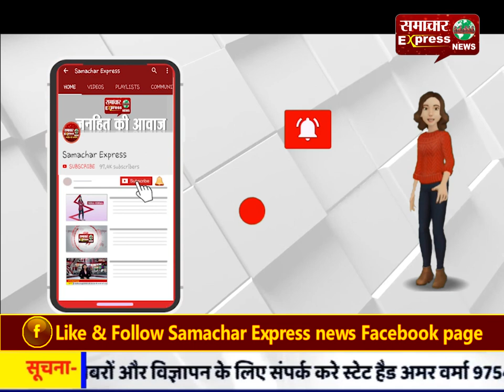डोंगरगढ़ में अब तक सबसे बड़ा जमीन फर्जीवाड़ा